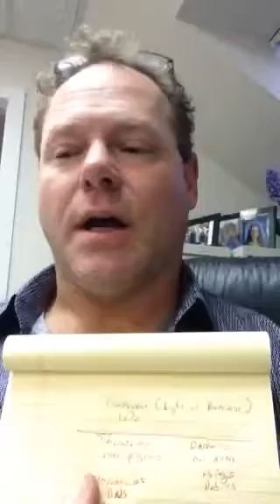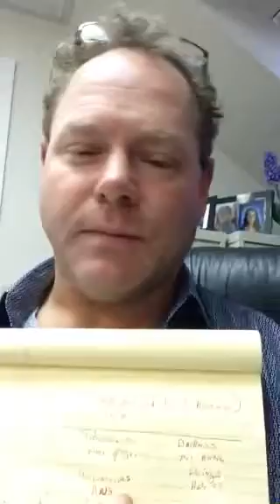Turn off the idiot mobile. Stop doing and start thinking.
Dr Wood shares how going after beliefs creates instant results and transformation.